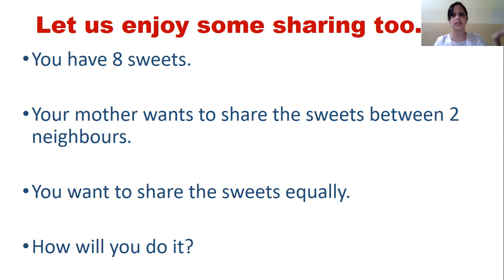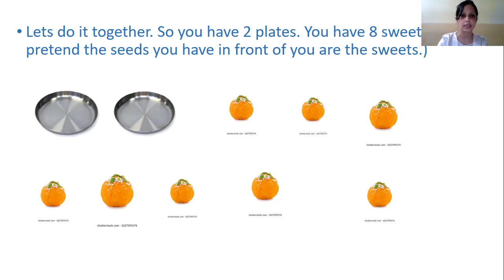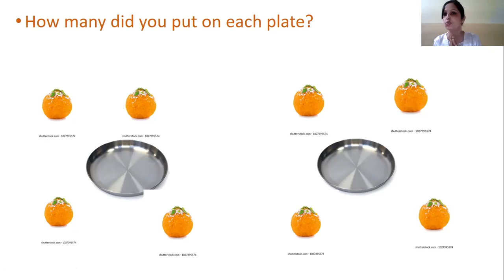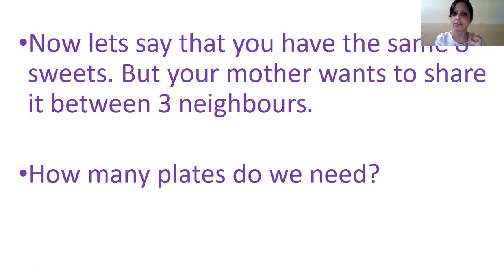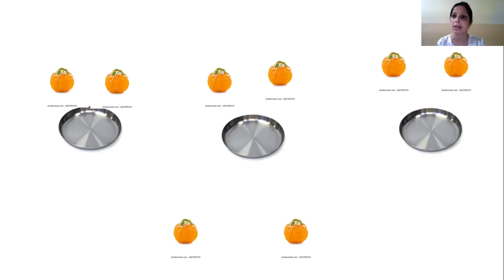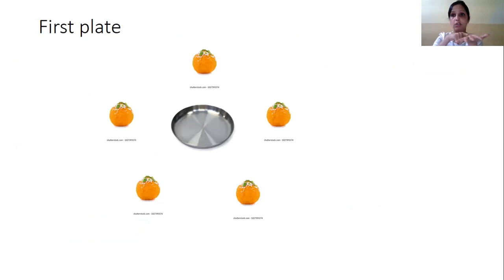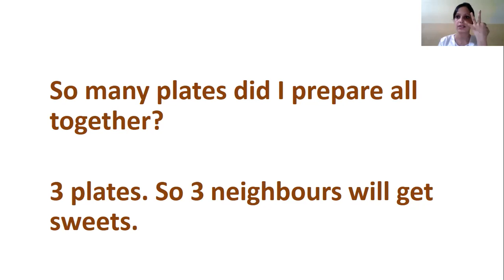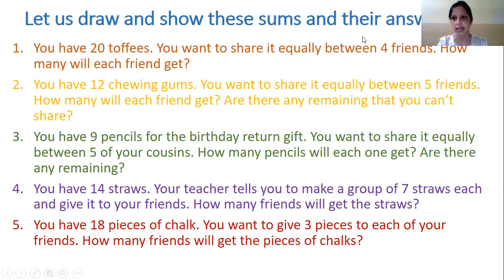Social Studies, Math, English, Science Teacher - Priyanka Chakraborty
I am Priyanka Chakraborty, a dedicated classroom practitioner with an aim to facilitate children’s learning. I believe in constant personal development so that I am equipped with the best skills to increase my performance as an efficient educator. It is this desire that drove me to undertake a master’s program from a university in the UK while I kept my career on hold for a year.

I received the UK Government’s prestigious GREAT London Metropolitan University Scholarship India, 2016 award. I was awarded a distinction for the postgraduate program in education (MA Education) from London Metropolitan University, UK, 2017. I completed the Trinity Cert TESOL Program from Greenwich, London. I was also awarded the SEDA – PDF Value Certificate as a practitioner in the field of education.

We find ourselves constrained by a pandemic, but that has led to the need to fashion a change. Innovation in education is a welcome challenge. To make learning, both, the mundane and experiential engaging, is a very exciting endeavour. Being a creative thinker, I am driven towards simplifying and devising ways to make abstract concepts easier to engage-with, for children. I am passionate about working with children and honing their uniqueness, innate learning behaviour and keeping their curiosity alive. I foster acceptance, kindness and generosity among children. This has helped create and sustain a co-learning space within the classroom. I commit to bring the skills honed from my diverse experiences, be open to learn from your esteemed school and add dimensions to myself. I am eager to embark on the challenges that the new age of education has laid out today.